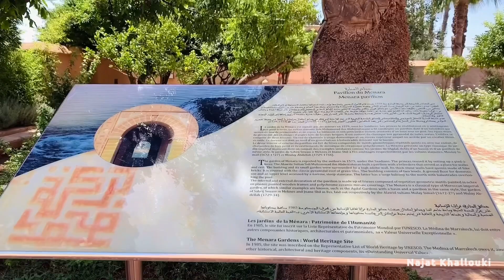Vlog : Marrakech | المدينة الحمراء